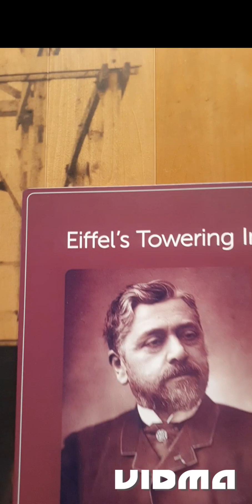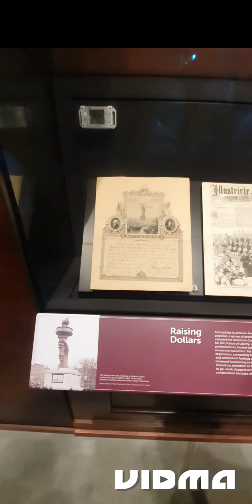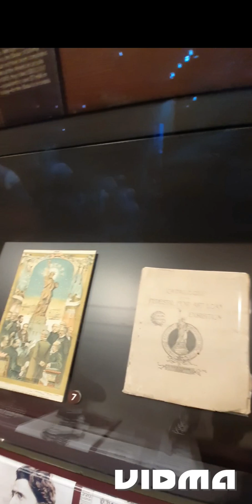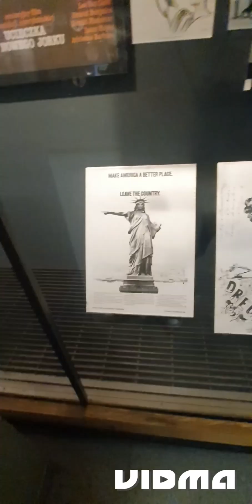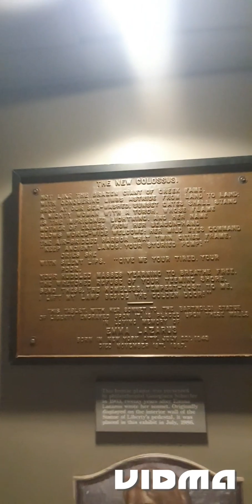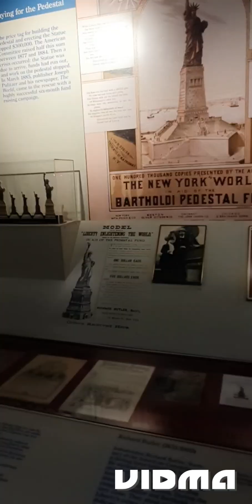Monumento Estatua de la Libertad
viajando a New York con la familia para conocer la isla donde se en uentra la estatua de la libertad